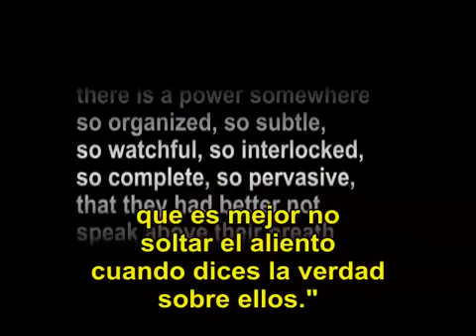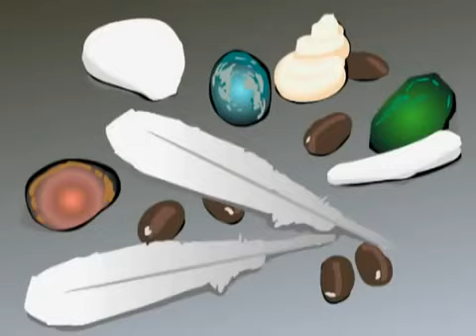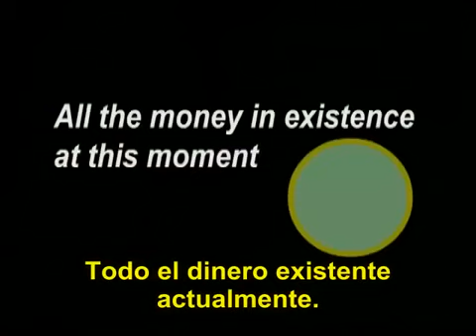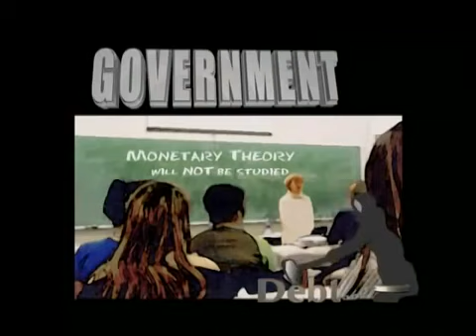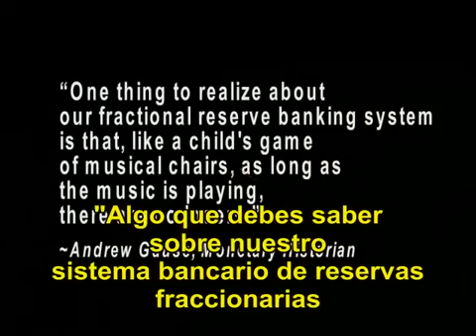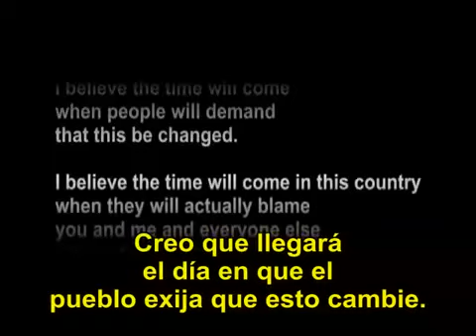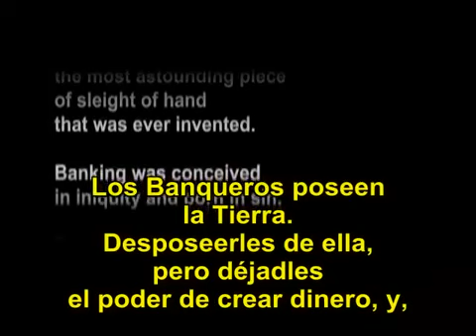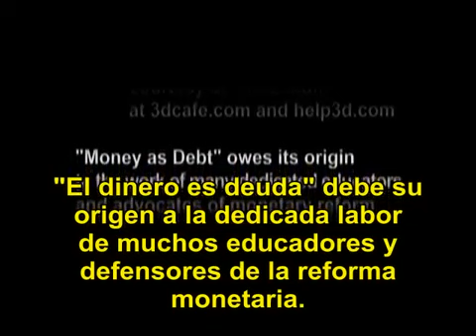El Dinero es Deuda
Aprende acerca de lo que realmente es el dinero para que entiendas como relacionarte y poder usar y buscar dinero real.
Si quieres imprimir tu propio dinero, puedes minar Bitcoin y Bitcoin Vault con nosotros